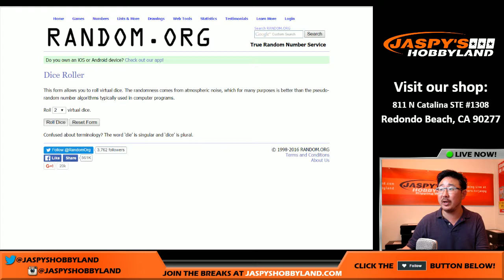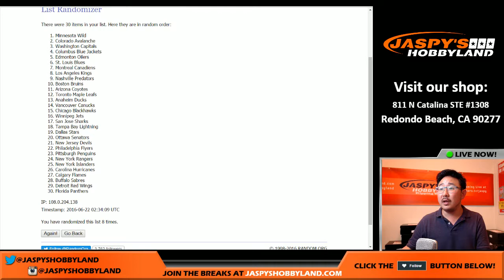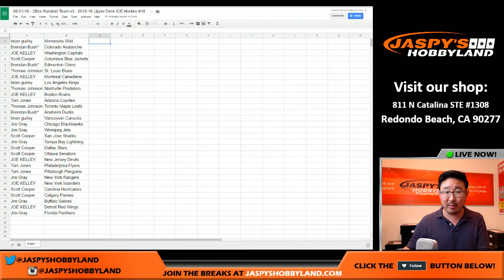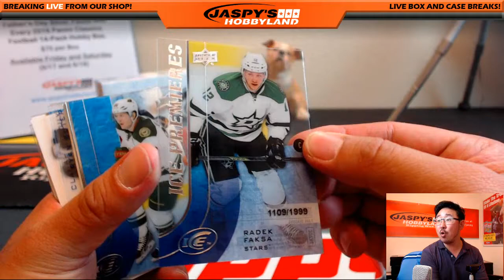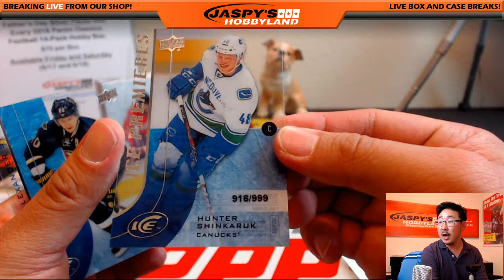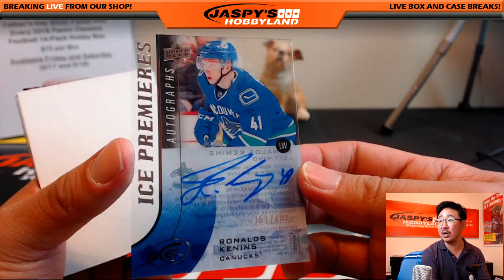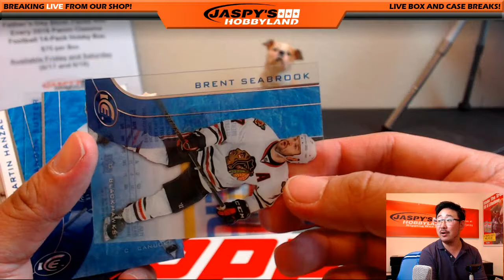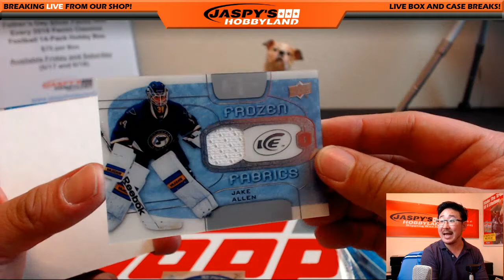06/21/16 [2Box Random Team] #18 - 2015-16 Upper Deck ICE Hockey